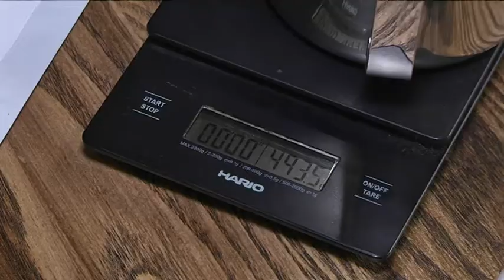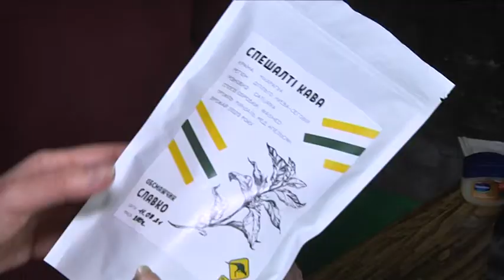Кава - як порятунок. Рух “Смачна кава - добра справа” збирає гроші на лікування 24-річного баристи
Він соромиться просити гроші просто так, тому продає каву, яку обсмажує власноруч. В'ячеслав Оверченко, професійний бариста і обсмажчик зерен, усі свої заробітки змушений витрачати на лікування. Йому 24 роки, діагноз - рак підшлункової залози. На допомогу прийшли колеги — три кав'ярні у Дніпрі беруть на продаж “славкову каву” і майже всю виручку віддають “автору”.  Отже, коли  купуєте пакет із наклейкою “ обсмажчик Славко”, ви теж є учасником благодійного руху.
Оверченко В'ячеслав Олегович